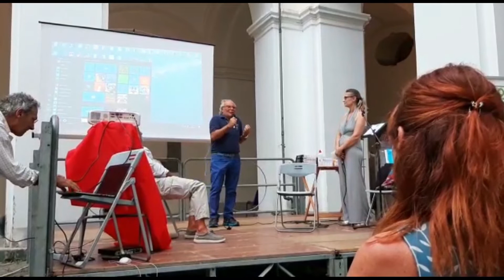Si parla di noi al PAN - SOB Song'enapule Original Band - 200803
Nel Chiostro di S.Domenico Maggiore si è svolta la manifestazione di consegna dei cataloghi delle esposizioni degli artisti in mostra al PAN (Palazzo delle Arti di Napoli), organizzata  da Daniela Wollmann e ARCStudio. Era presente il simpaticissimo Francesco Paolantoni. Verso la fine dell'evento c'è stata la visita del sindaco De Magistris. I SOB con una rappresentanza composta da Bianca Martinelli, Gianni Basile, Mario Iappelli, Mino Schiano e Armando Staffa hanno raccontato come sono stati scoperti da Renzo Arbore. Suoneranno al PAN, quando pienamente agibile, verso la fine di novembre si spera, riportando alla ribalta lo spettacolo "Napoli in SOB"